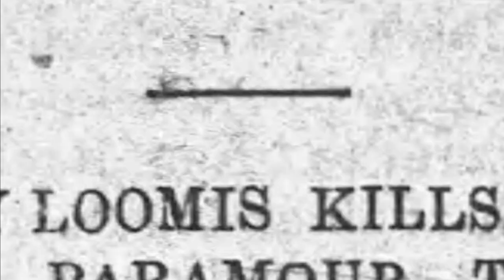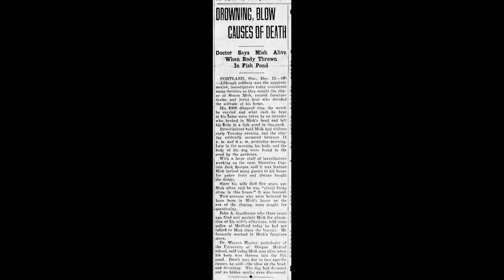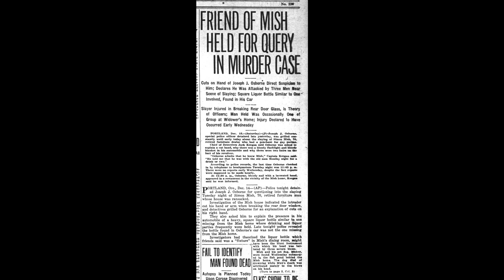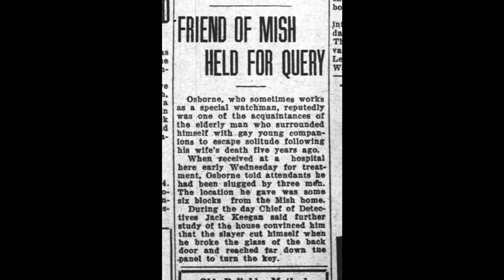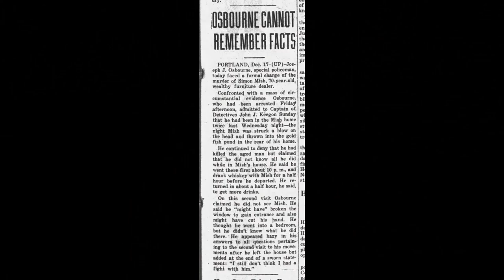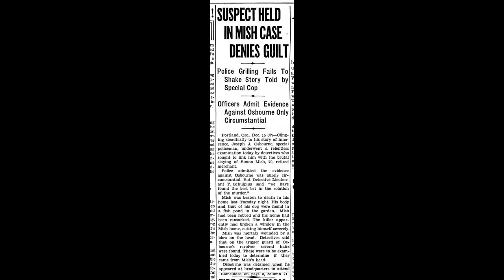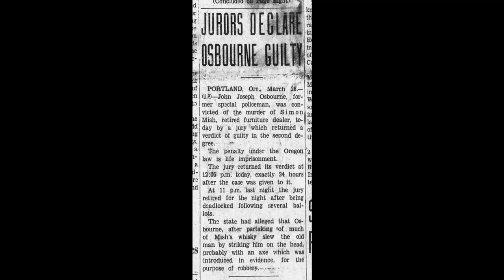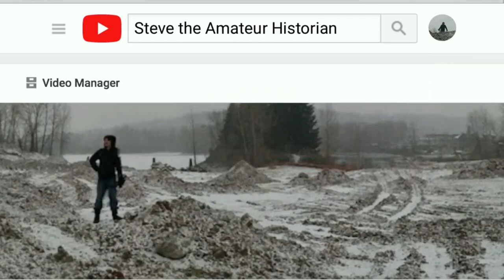The Murder of a Portland Socialite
Come one, come all! It's a new episode of Historic Murders of Portland. For this one, it's 1934 and 70-year old socialite Simon Mish is discovered dead in a pond in his backyard. His cards for solitaire still laid out in his living room, and blood marking up his back door. The police have a wild one on their hands, but potentially an even more wild suspect! Watch to see the full story!
SIDE NOTE: It wasn't included in the video because I found it afterward, but the thumbnail for this video is a picture inside Mish's home shortly after the murder (a legit crime scene photo)!